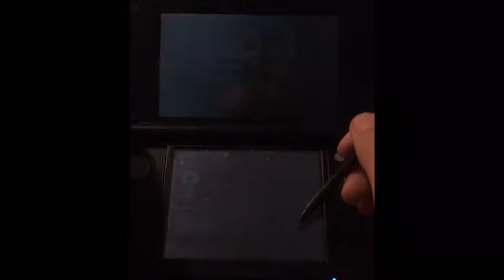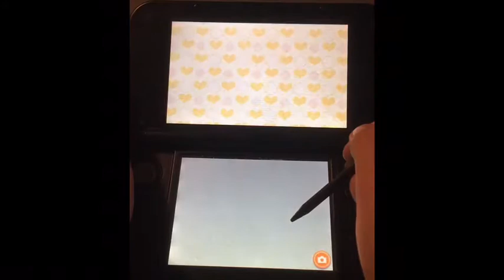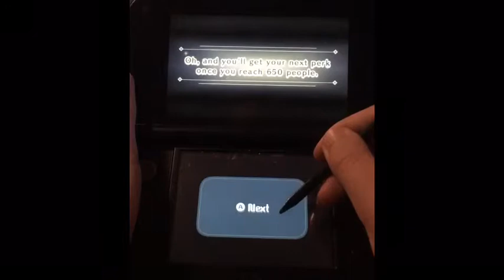Miitopia | some troubles